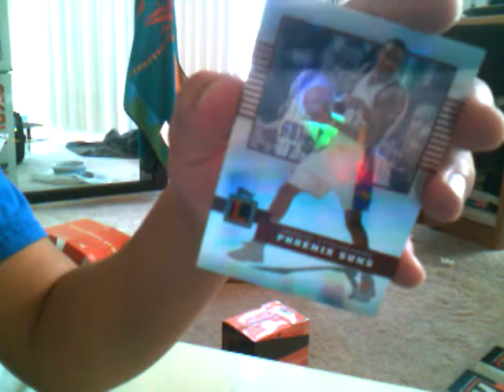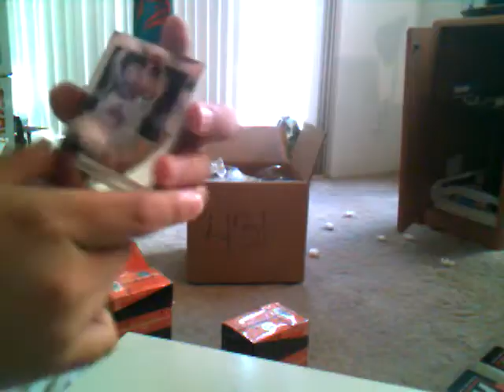Box 2 (part1) Topps letterman 4 box group break 1/1 mojo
1.GilHodges4halloffame (ttm)
2.teenywahine17 (paid)
3.dadrummer666 (paid)
4.crazymj (paid)
5.bmw01k (paid)
6.crazymj (paid)
7.dadrummer666 (paid)
8.chaming (paid)
9.bmw01k (paid)
10.phenoms3 (paid)
11.msriflegirl(paid)
12.GilHodges4halloffame (ttm)
13.quietstorm033(paid)
14.quietstorm033(paid)
15.teenyWahine17 (paid)
16.bmw01k (paid)
17.chaming (paid)
18.msriflegirl (paid)
19.teenywahine17 (paid)
20.msriflegirl (paid)
21.steve4iisr
22.JKsSportsCards (paid)
23.phenoms3 (paid)
24.ramenooodle (paid)
25.JKsSportsCards (paid)
26.msriflegirl(paid)
27.Steve4iisr (paid)
28.PureItalian11 (paid)
29.dadrummer666 (paid)
30.bmw01k (paid)
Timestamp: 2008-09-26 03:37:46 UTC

1.Indiana Pacers
2.Memphis Grizzlies
3.Washington Wizards
4.Los Angeles Lakers
5.Miami Heat
6.Denver Nuggets
7.Los Angeles Clippers
8.New York Knicks
9.Golden State Warriors
10.Toronto Raptors
11.Portland Trail Blazers
12.Utah Jazz
13.San Antonio Spurs
14.Dallas Mavericks
15.Milwaukee Bucks
16.New Jersey Nets
17.Charlotte Bobcats
18.Orlando Magic
19.Chicago Bulls
20.Detroit Pistons
21.Sacramento Kings
22.Seattle Supersonics
23.Cleveland Cavaliers
24.Minnesota Timberwolves
25.Houston Rockets
26.Phoenix Suns
27.Atlanta Hawks
28.Philadelphia 76ers
29.Boston Celtics
30.New Orleans Hornets
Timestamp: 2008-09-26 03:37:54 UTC